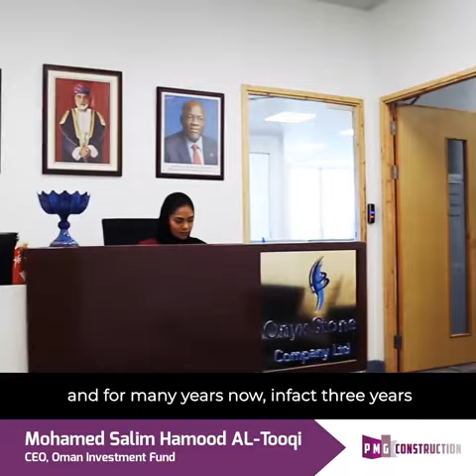Satisfied Customer - PMG Design and Build Service'